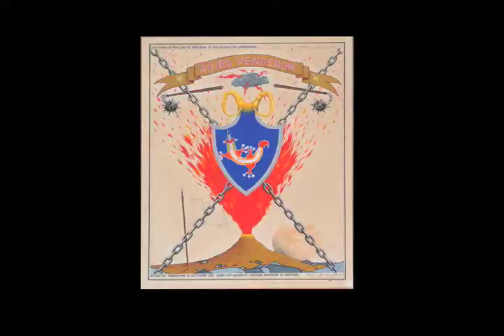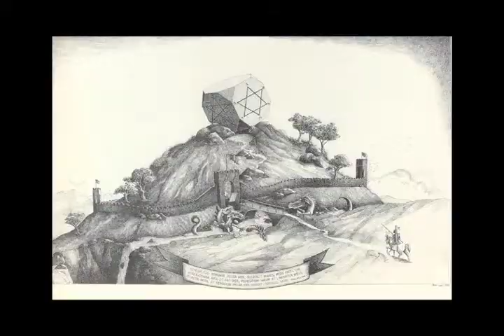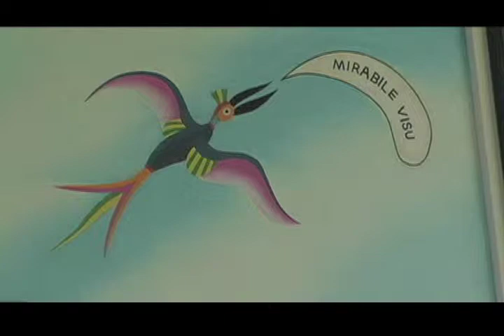Roberto Magalhães, Catálogo, de Marcos Ribeiro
trecho do programa de tv sobre arte contemporânea, CATÁLOGO, criação do diretor Marcos Ribeiro. Produzido pela TV Imaginária Produções, é uma realização do canal de tv á cabo, CANAL BRASIL.
O programa tem produção da jornalista Helena Lara Resende, abertura de Caco Moraes, música de Lucas Santtana, fotografia e câmara de Manuel Águas e montagem de Marcos Ribeiro.